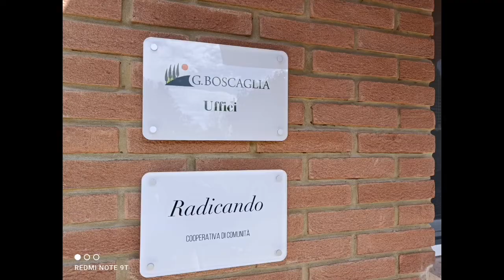La G. Boscaglia, professionisti in natura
Progettare un giardino, rimboschire un terreno, potare alberi, manutenere un'area verde. Ci vuole professionalità, esperienza e amore per rendere uno spazio all'aperto bello da vivere. La G. Boscaglia srl, florida azienda di professionisti del verde, con sede a Radicondoli ma che opera su tutta la Toscana, è leader in questo settore.  3 milioni di euro di fatturato, 70 dipendenti, clientela sia pubblica che privata: sono i numeri che parlano della forte crescita negli utili 5 anni di questa realtà nata dalla fusione delle ex cooperative forestali senese e grossetana e l'ingresso di nuovi soci. "Per noi questi risultati sono un punto di partenza per crescere ancora - spiega il presidente della G. Boscaglia srl Riccardo Cappelli -, offriamo un servizio di progettazione e mano d'opera altamente qualificato in grado di effettuare lavori per amministrazioni pubbliche o per privati cittadini e aziende. L'attenzione agli spazi verdi è cresciuta negli ultimi 2 anni, ci rendiamo conto di questo dall'aumento della nostra clientela privata".